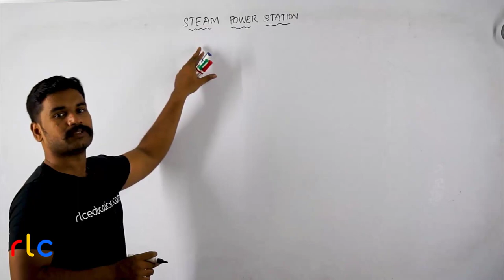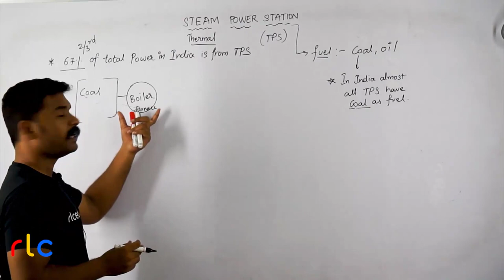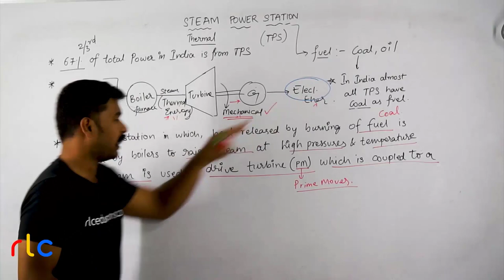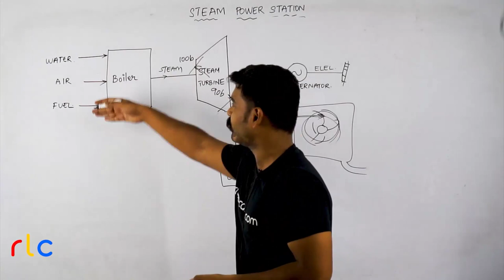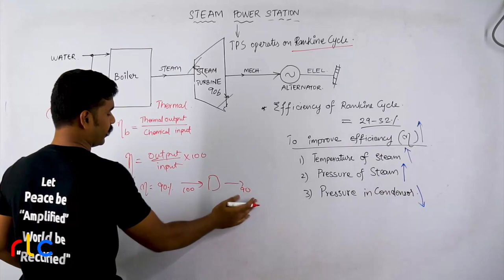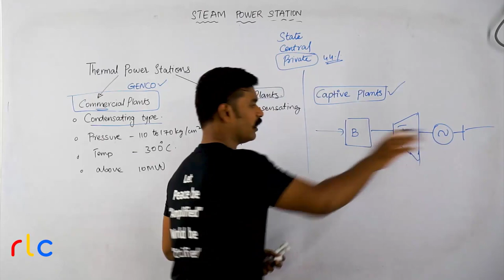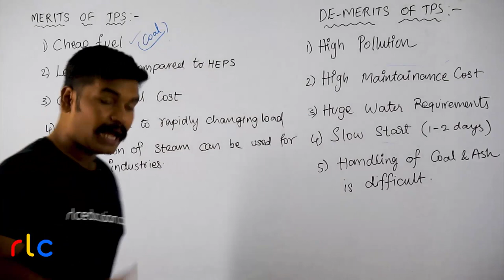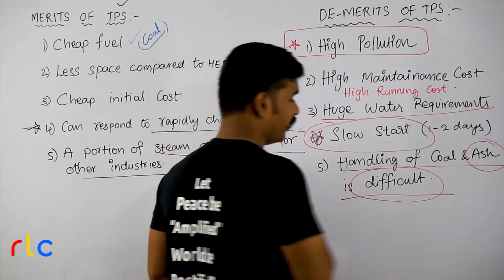(తెలుగు) 02 - Introduction to Thermal Power Stations | Nikhil Nakka | RLC Education India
All exams have been postponed amid COVID19 Lockdown. Students have got now ample quality time to gear up their preparation to accelerate towards their goals.

So I have decided to Provide full length course on PowerGeneration